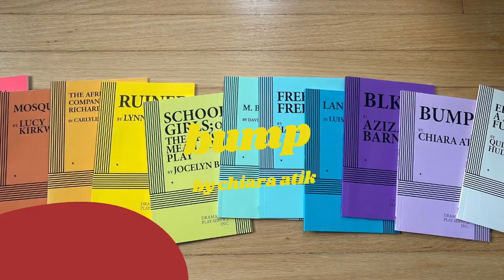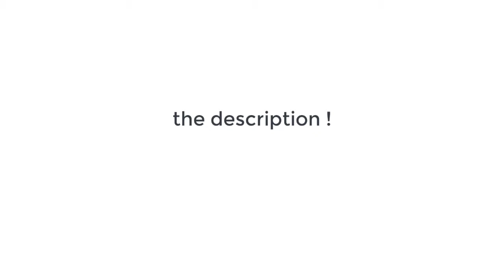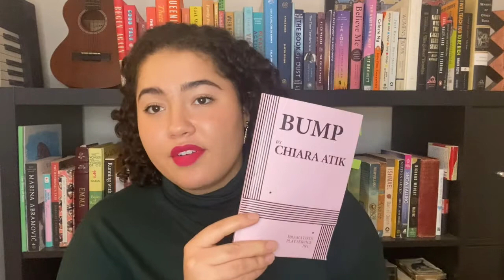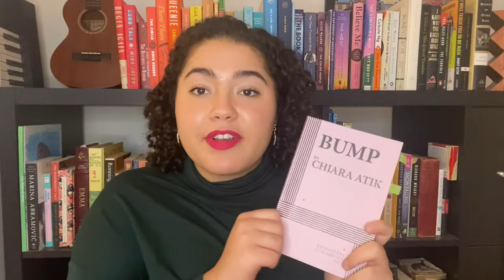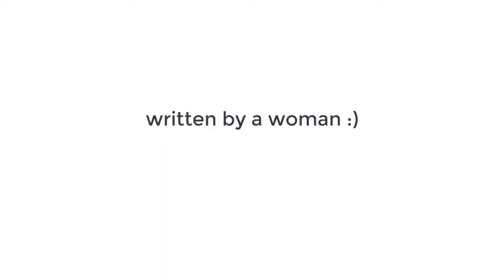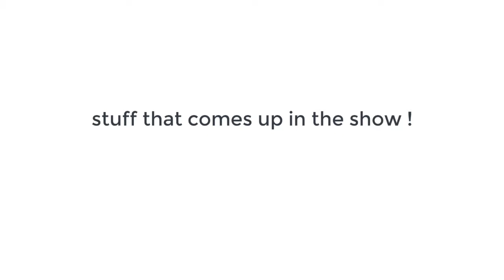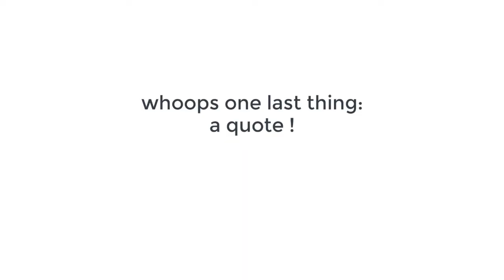my first theatrical play review - BUMP by Chiara Atik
things !

thanks for bein' here :)